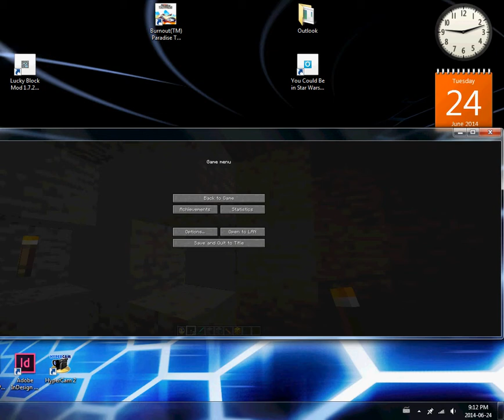My first and Second Lucky Blocks 720p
This is my 91th HD video for MineCraft. (15th recording with new laptop)
 Hope you enjoy! (4.45GB)